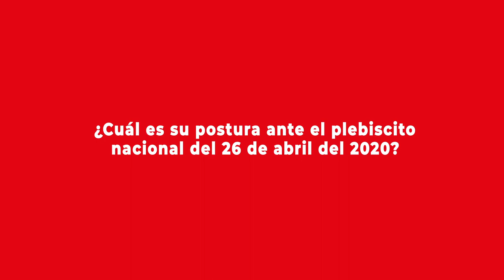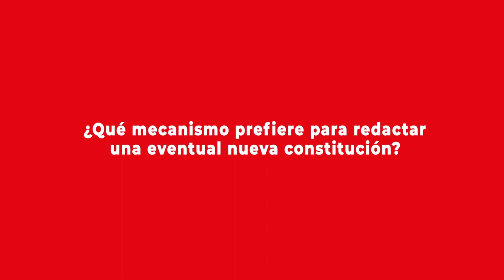Entrevista: La posición de la UDI ante el Plebiscito Nacional 2020